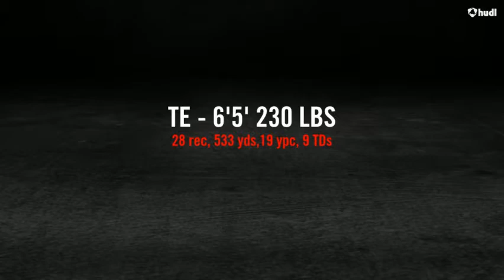Erik Olsen 3 Star ⭐️⭐️⭐️ TE Commits To Colorado Buffaloes || Career Highlights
erik olsen 3 star te commits to colorado buffaloes high school highlights.